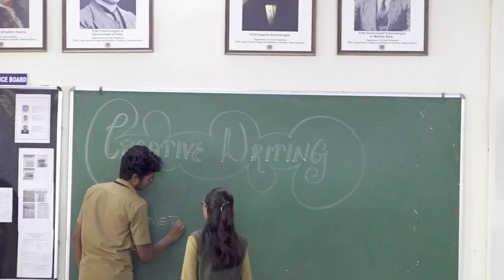முப்பெரும் விழா 2022 I Promo I AC & RI VVNR I 5th Student's club 2k22